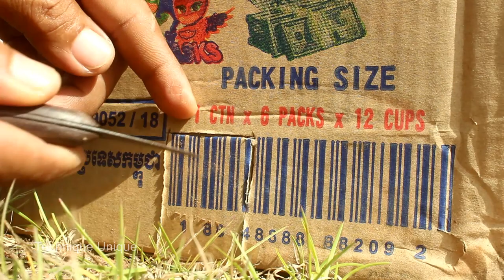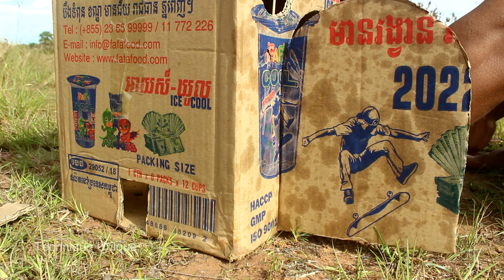Easy Pigeon Bird Trap | Simple Bird Trap Using Old Cardboard Box